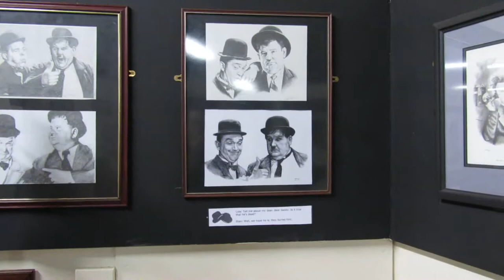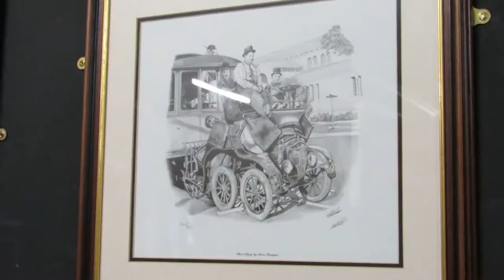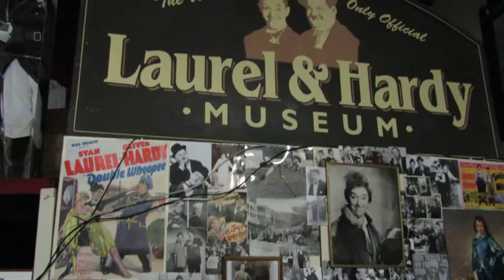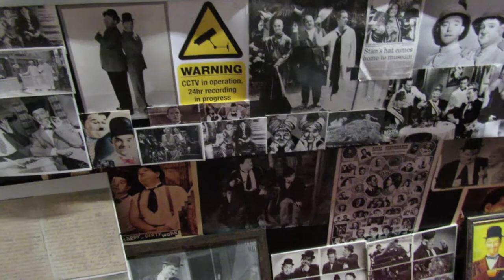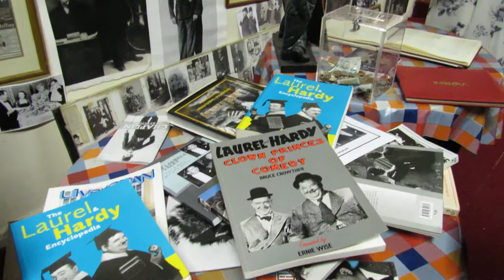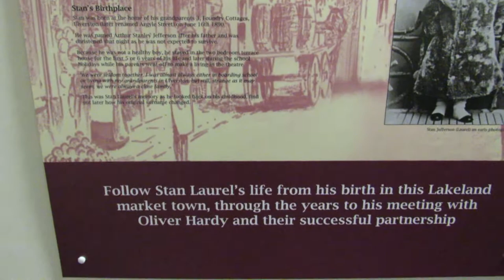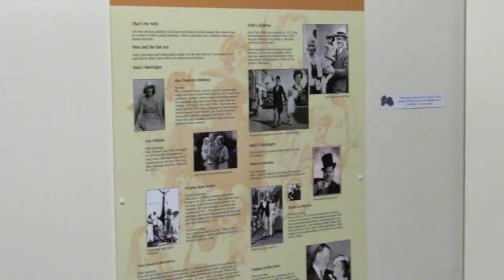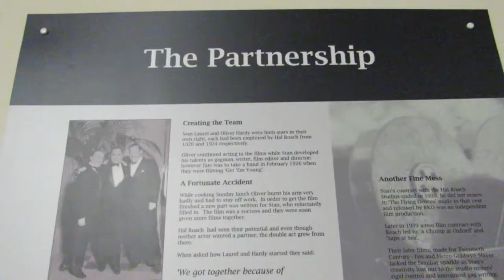Laurel and Hardy Museum Ulverston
Stan & Ollie Stan Laurel
Arthur Stanley Jefferson was born in Ulverston, which was then in Lancashire but now lies in Cumbria, on the 16th of June 1890 the second of five children to theatre owner Arthur Jefferson and Actress Margaret Jefferson (nee Metcalf) in his Grandparents house, on a small terrace called Foundry Cottages, the name being later changed to Argyll Street.

Stan, unlike the rest of his siblings stayed in Ulverston with his grandparents until he was six, before entering education in Gainford. Stan later went to school in Bishop Auckland, Tynemouth and finally Glasgow where he completed his education at the first possible opportunity and went to work for his father in the Metropole Theatre, in the box office.

Stan however had other things in mind and when he was 16 he approached Mr Albert. E. Pickard for a ‘try on’ in his theatre / side show / museum. Stan got a try and as he looked out at the audience on that first night saw his dad at the back of the hall.

The act went down reasonably well and Stan was on top of the world. Until the realisation hit him, he was going to have to face his father who wanted Stan to go into theatre management. ‘A. J.’, as it turned out, whilst not exactly encouraging was not as set against the idea as Stan had thought and, in 1907 Stan entered the first of a number of travelling groups at the grand salary of one pound a week.

Later, Stan joined Fred Karno’s travelling performers (known to some as Fred Karno’s Barmy army) as a bit player and eventually understudy to Charlie Chaplin. In 1910 after successful tours all over Britain the troupe went to America. It was here that Stan, after leaving the group started to write his own material and, along with some other actors who had left with him started touring with his own acts.

Around this time Stan had started to use his own name, shortened to Stan Jefferson, which he noticed had thirteen letters in it. Being mildly superstitious he decided to change his last name to Laurel.

In 1917 Stan was offered a movie to be called Nuts in May, which led to a number of other films for Universal until a reorganisation meant that his contract was not renewed, forcing him back to the stage until he got the opportunity to work with Hal Roach. Stan acted in, wrote gags for, and directed many films for roach, including The Lucky Dog in around 1920 in which he co-starred with Oliver Hardy.

Laurel and Hardy later became a team and worked with each other until 1950 making over one hundred films and hundreds of thousands of people laugh.

Oliver Hardy
Norvell Hardy was born on the 18th of January 1892 in Harlem, Georgia barely 11 months before his father’s death. His mother, Emily moved to Madison, then on to Atlanta before settling in Milledgeville where she took over the running of the Baldwin Hotel, it was here that Norvell took up the habit he later referred to as ‘lobby watching’, observing the guest’s mannerisms and characters.

When he was eight years old Norvell ran away from home to join a minstrel group and although he soon returned home the love of performing never left him, neglecting school and running errands for the guests at the hotel he saved money to go to see shows. His mother sent him to military school from which he promptly ran away to Atlanta in 1906.

Norvell’s mother soon caught up with him but he would not go back to school so she let him stay on in Atlanta to study singing. Even this was not enough and he started singing to slides in a movie house for fifty cents a day.

In 1910 Norvell opened the first movie theatre in Milledgeville and ran it until 1913 when he heard about some film makers in Florida and moved to Jacksonville. In Jacksonville, Norvell sang in the evenings and spent his days following film crews in the hope that he might get some work. One day the crew needed a ‘heavy’ for a film and as Norvell had been around for a while he was hired to work for Lubin.

Apart from two stints in New York Norvell worked in Florida until in 1918 he heard of the film boom in California and moved there, working with amongst others Larry Semon and eventually Hal Roach where, after adding the Oliver to his name, played many more comic ‘heavy’ roles and met a young comedian named Stan Laurel, working with him until 1950.